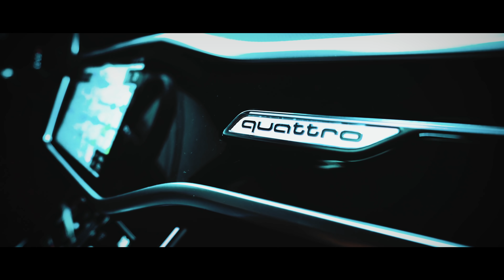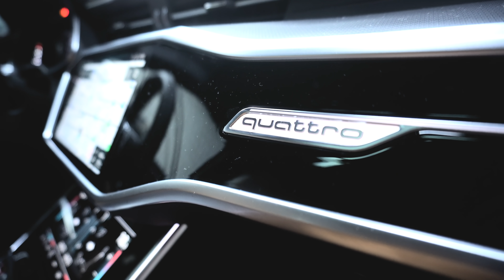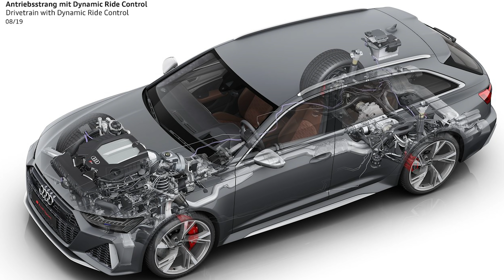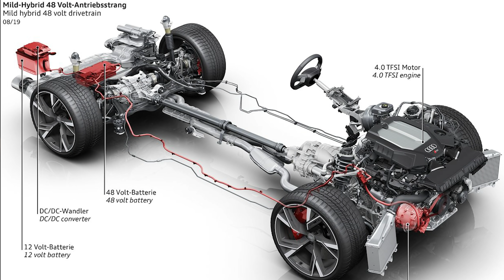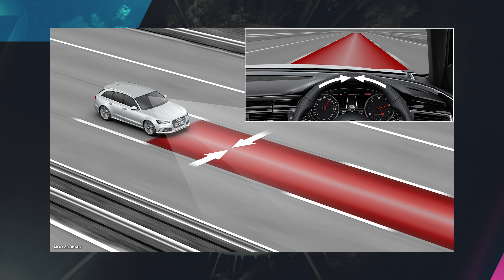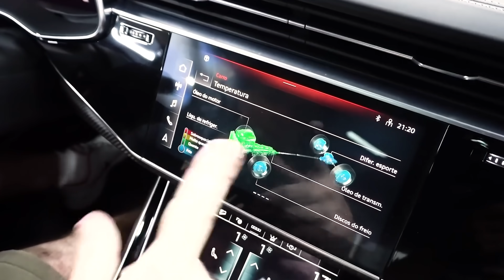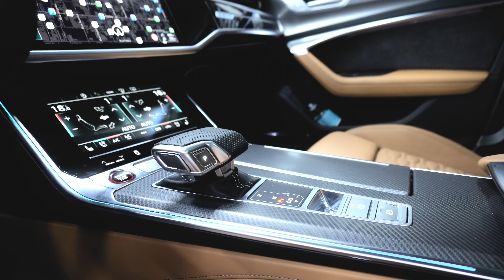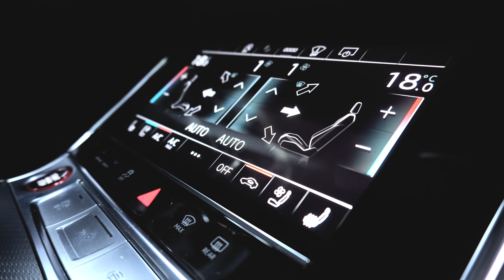AVALIAMOS O AUDI RS6 2021 COM A PREPARAÇÃO DA PITSTOPSHOP! | ApC